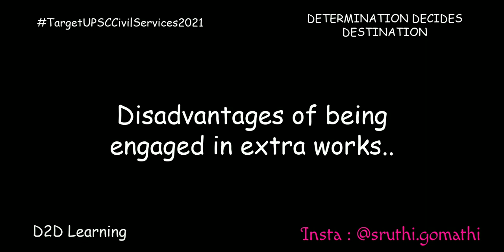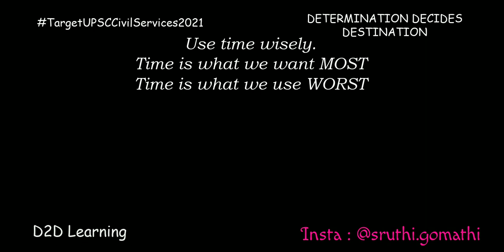Can Working People and College Students clear UPSC Exam without having a full time preparation? |D2D